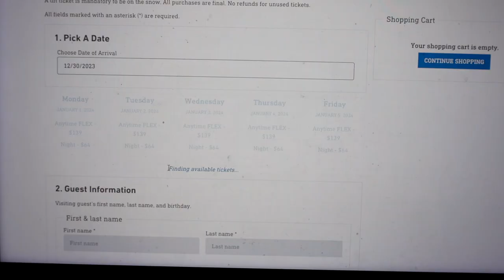(MINI) COLLEGE VLOG | Snow trip to mt high with friends!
Quick day trip to mt high with some friends~ Most exhausting snowboarding experience ever. Don't recommend riding with only 1 hour of sleep :]

i was gona color grade but i'm still learning and it was taking too much time/energy so... here is the raw n amateur attempt.